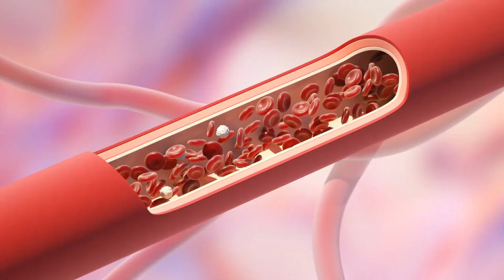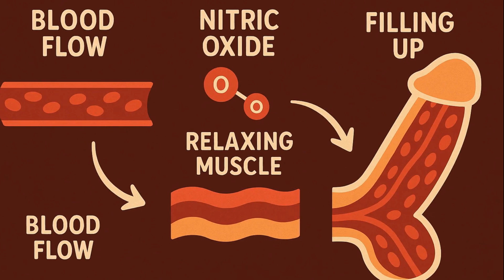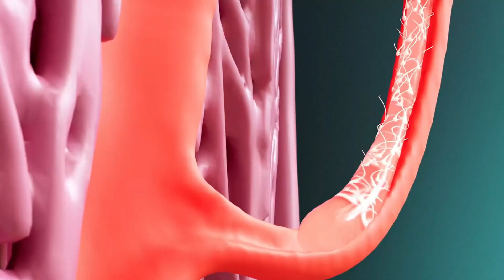How Erections Work: The Surprising Science Behind Male Arousal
Curious about how erections work? Watch this video to learn about the surprising science behind male arousal and get some fascinating insights.
Are you ready to uncover the science behind erections? This video delves deeply into the intricate interplay of nerves, blood vessels, and hormones that result in penile rigidity. We will clearly outline the essential role of nitric oxide and the significant impact of psychological factors and dispel common misconceptions surrounding this topic. Understand exactly how your body achieves this fascinating physiological process and recognize the various factors that can influence it.